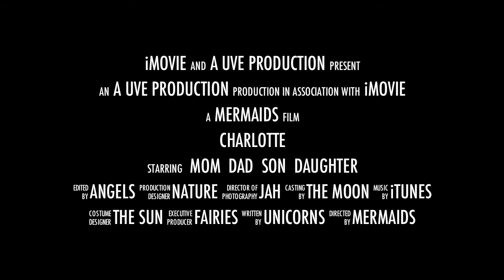Beautiful Charlotte 4BR Vacation Home in Prestigous Myers Park Neighborhood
In the heart of downtown Charlotte North Carolina in one of the private million dollar home community,It is recently remodeled 1 Family,3 bdrm,3 bathroom ,1 living room,1 family room ,eat in kitchen nook. This cozy luxurious home has a backyard like a foot ball field and is in cul de sac acroos from a scenic community pond.

From your door to downtown is only 5-10 minutes ,15 minutes to bobcat stadium and restaurant row. Close to all major colleges , major corporate banking head quarters, Live in a perfect tree lined Only minutes from lake norman ,2 hours away from asheville north carolina and lake lure. Just 5 minutes from an amazing freedom park and we are pet friendly to bring along mans best friend.

It has a huge master bedroom and jacuzzi master bathroom with new cedar closets, a family with a fireplace . This has a back patio with fire grill and a circle driveway for plenty of parking